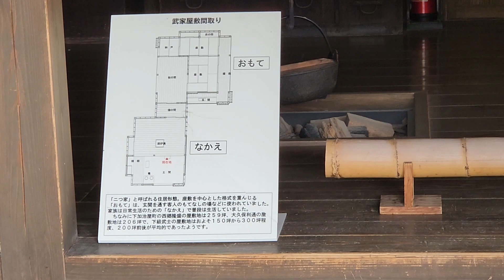Spring in Japan 2023 | 日本：鹿兒島🌸武士屋